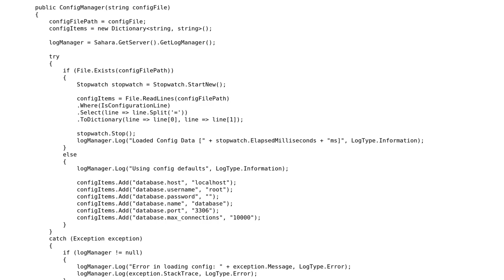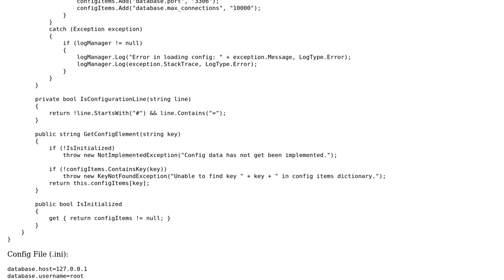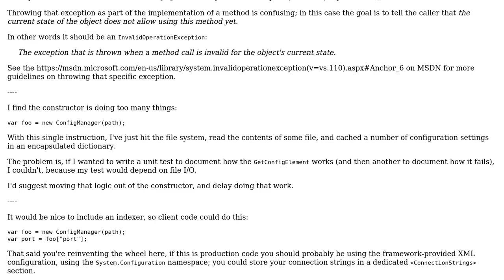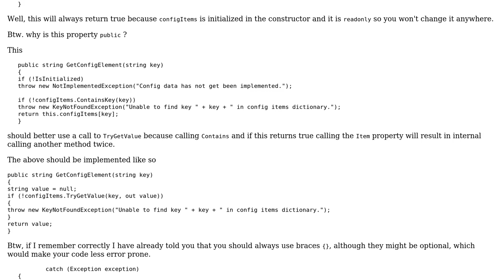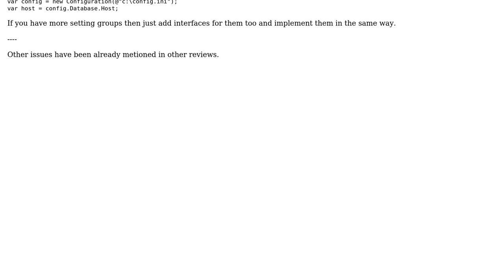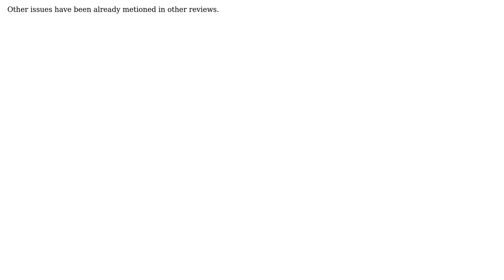Simple ConfigManager (3 Solutions!!)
Simple ConfigManager

With thanks & praise to God, and with thanks to the many people who have made this project possible! | Content (except music & images) licensed under CC BY-SA | Music | Images & others | With thanks to user t3chb0t user Mathieu Guindon user Liam user janos user Heslacher and the Stack Exchange Network Trademarks are property of their respective owners. You are responsible for your own actions.